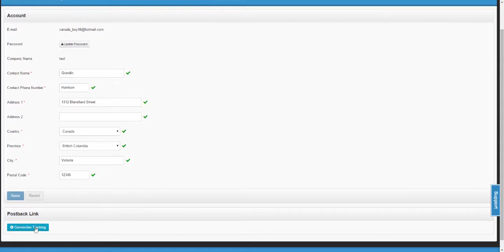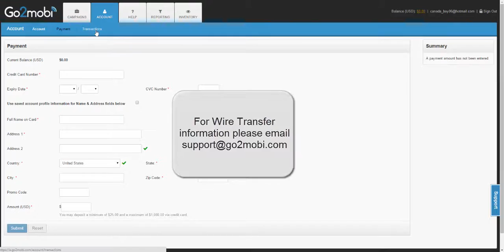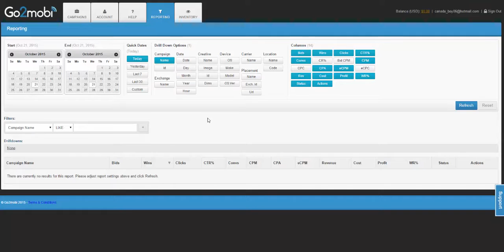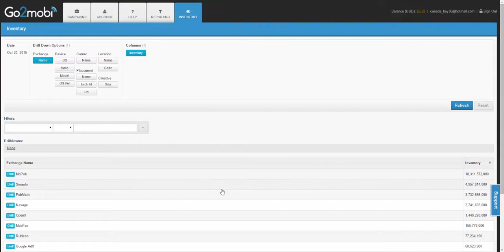Go2mobi Academy - Platform Overview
Watch this short video to get yourself oriented within the Go2mobi platform. This video gives a brief overview of all Go2mobi's features and tools.